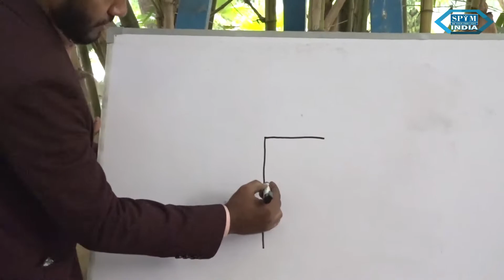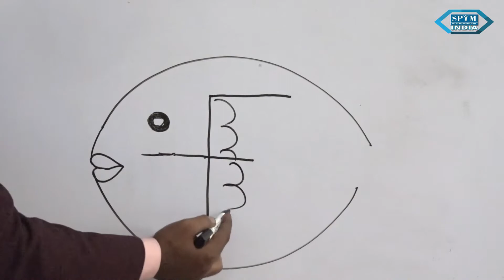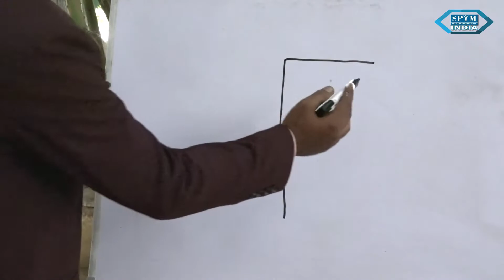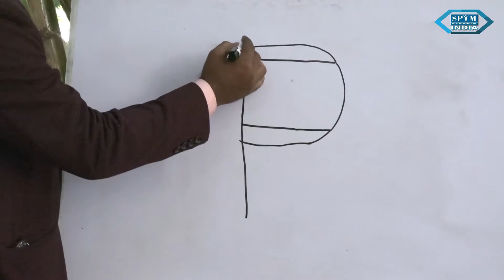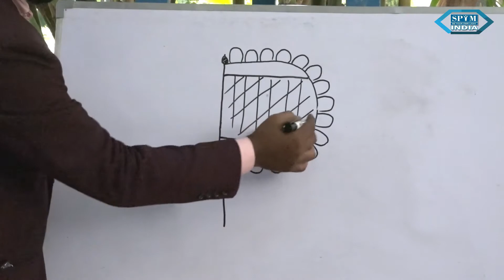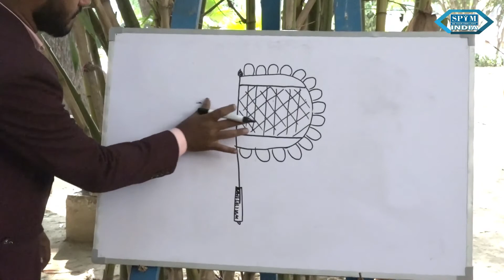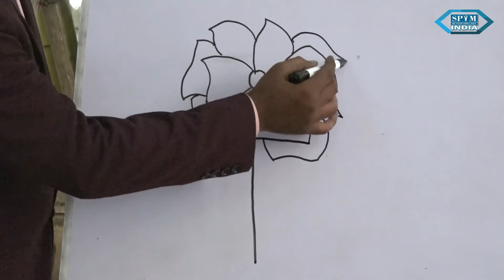Art with Alphabet F - SPYM INDIA